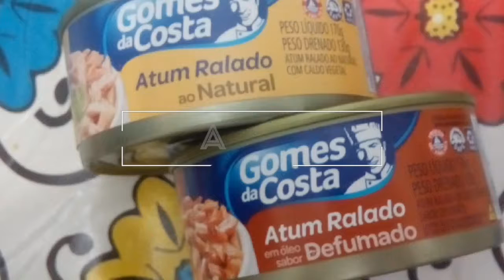TORTA SALGADA QUE NÃO USA FORNO E FOGÃO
Oi meninas 👯
Acompanhem o blog.
Se essa é a sua primeira vez por aqui, seja bem-vinda.
Se gostou desse vídeo clique no Like.